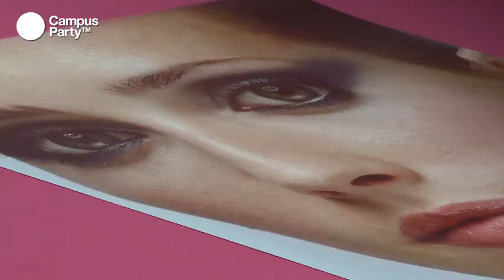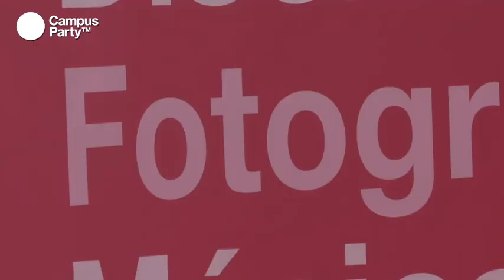CPES15 - Entrevista Alberto Yagüe